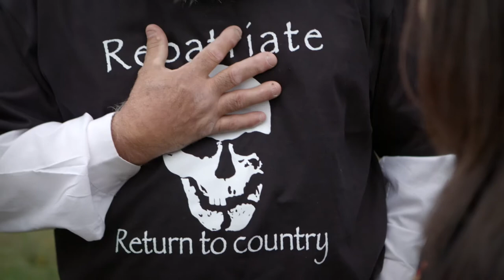Return to Country for two Kaurna Old People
In August 2018, the Kaurna Nation returned two Kaurna Old People to their final resting in Adelaide, South Australia. The Old People were returned from collecting institutions in Austria and Sweden. This repatriation was facilitated in consultation with the traditional custodians and supported under the Australian Government’s Indigenous Repatriation Program.